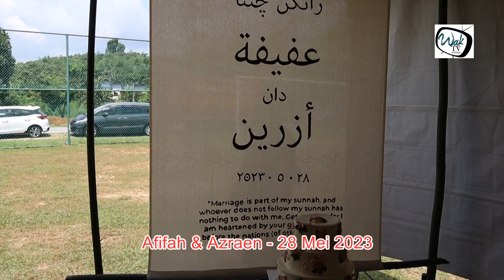Majlis Kahwin Anak Pak Shamsudin - Afifah & Azraen 28 Mei 23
majlis kahwin yang meriah ..terima kasih kawan2 yang rewang